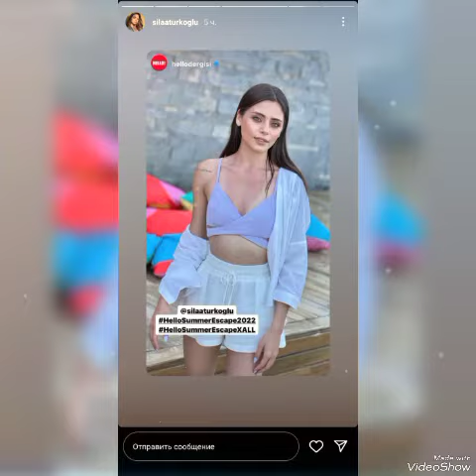★Event sharing from Sıla Türkoğlu's nightclub#sılatürkoğlu